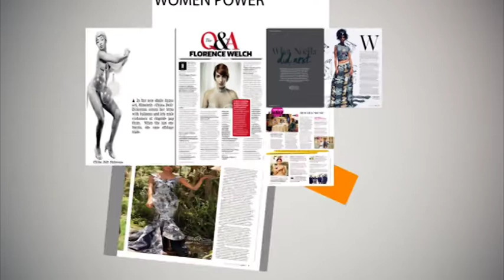Sakha Amanina (20:04:2019)